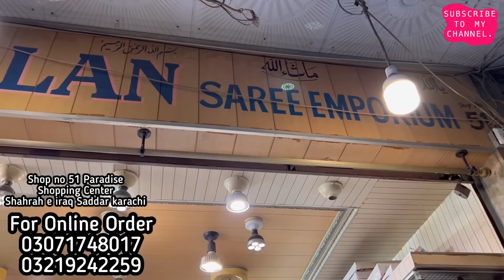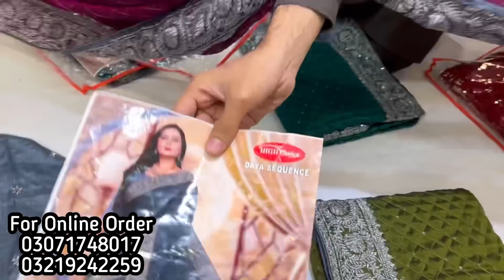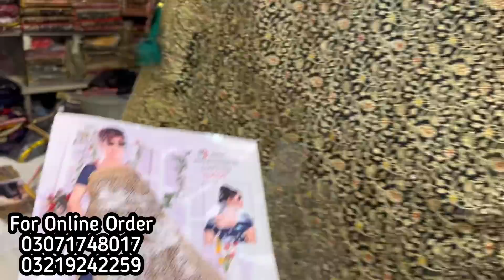Saree Mega Sale ! Just 1000 RS !! Silk |Pakistani | Indian | Net | Free Delivery All over Pakistan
**Stat RS 1000** Saree Mega Sale ! Silk |Pakistani | Indian | Free Delivery All Over Pakistan
Arsalan Saree Emporium
Special Party wear & Bridal center Also Make to Order
Address
Shop no 51 Paradise shopping centre
Shahrah e iraq saddar emporium
Shop Timming
1:00 ap - 9:00 pm
Monday to Saturday open